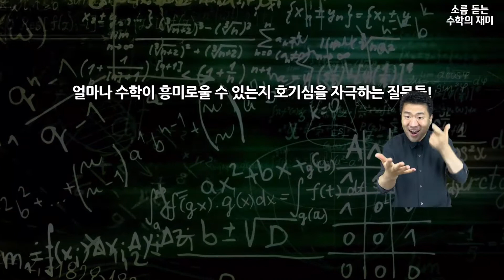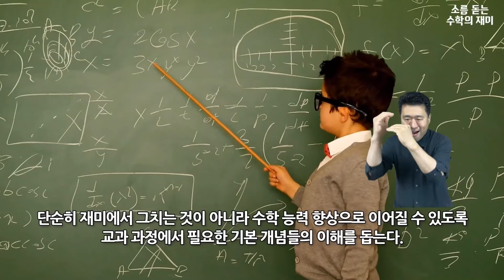[북트레일러] 소름 돋는 수학의 재미(상)